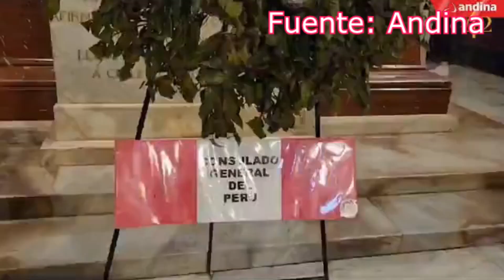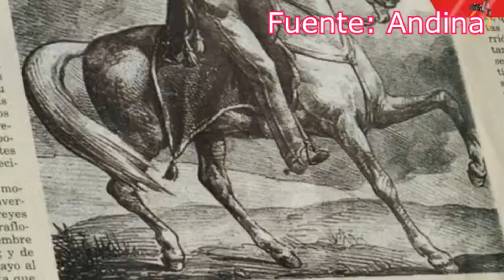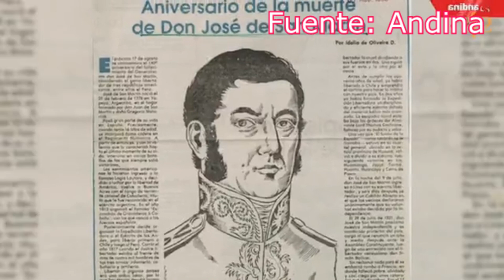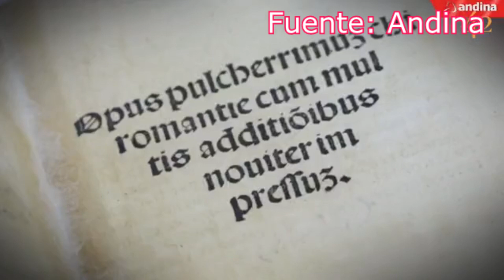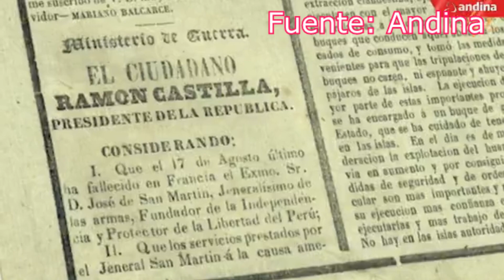Embajador de Argentina en Perú hablo sobre el 20% devaluación, entre otros temas la situación actual